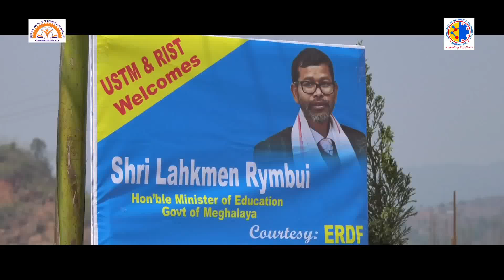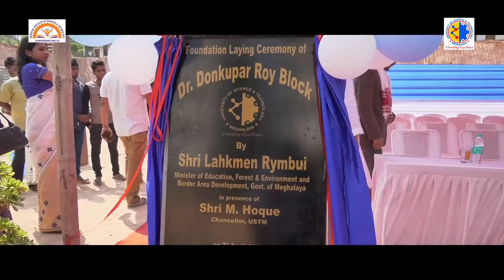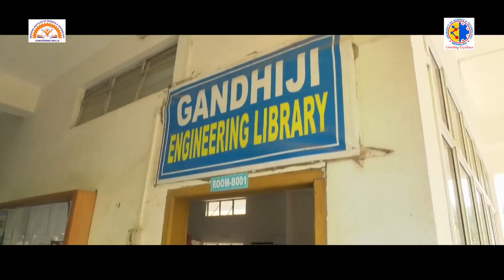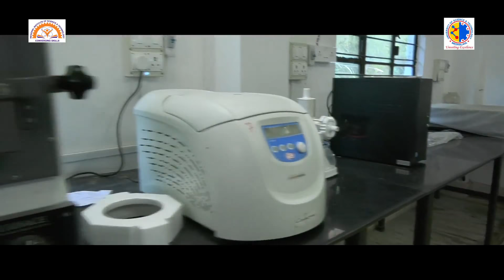Lahkmen Rymbui Hon'ble Education Minister of Meghalaya at USTM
Lahkmen Rymbui Hon'ble Education Minister of Meghalaya Visit the USTM campus.